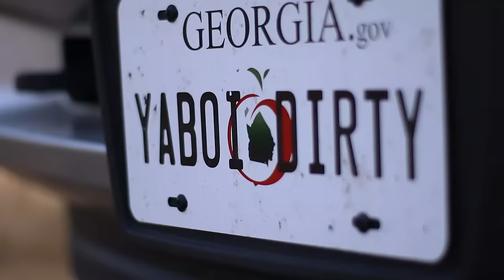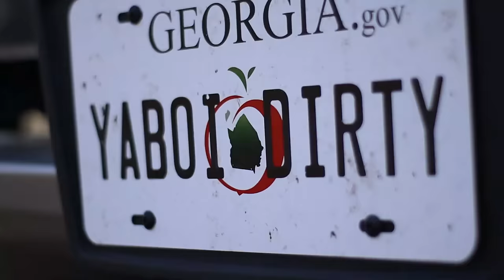Whiskey On My Breath - YaBoi Dirty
This song was inspired by the movie "The Blind" the story of Duck Dynasty's Phil Robertson and my own personal salvation from the bottle... thank the good Lord he even hears us cry out from our darkest places... thank you God for saving my soul and hearing me even when i had Whiskey On My Breath 🙏🙏🙏
One of the FIRST official original beats made by ME aka DirtyMadeThem Beats aka DMTBeats aka YaBoi Dirty
and shout out to The Roost in Blackshear Ga for the hat and always keeping YaBoi feed good 😏🙏🏼😁